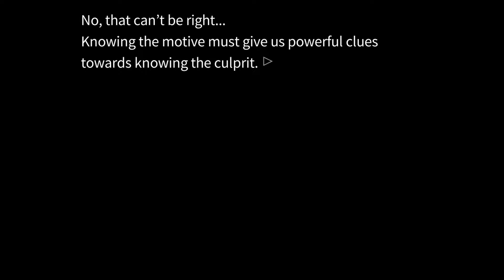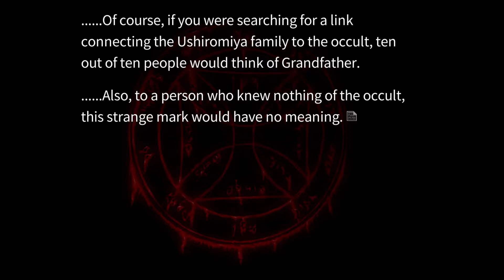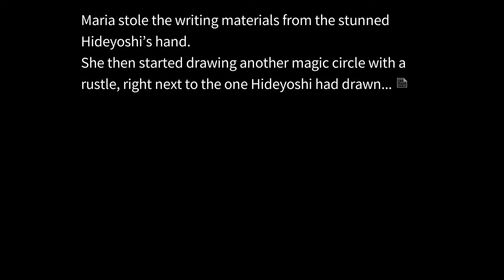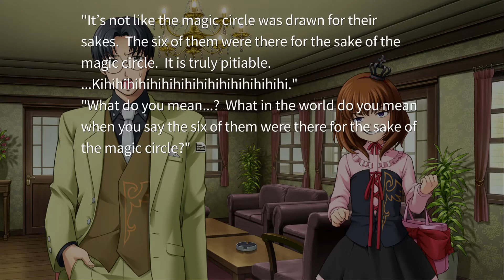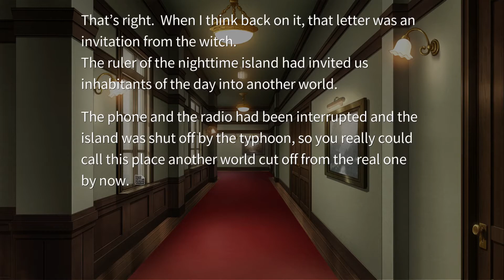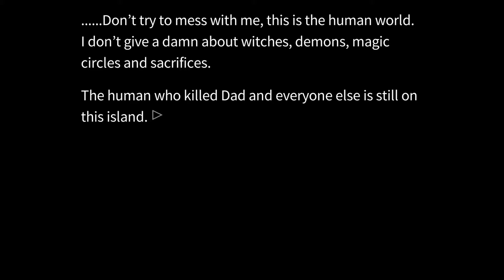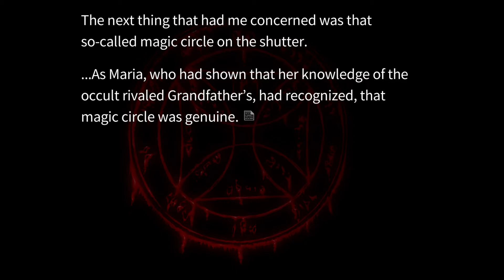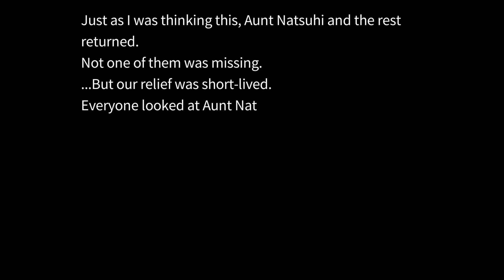Let's Read Umineko ep 28 'Kill It'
I really don't like Maria now my god she is terrifying. I'm not saying we should leave her outside, but I don't think that would be necessarily a bad thing to do at this point.